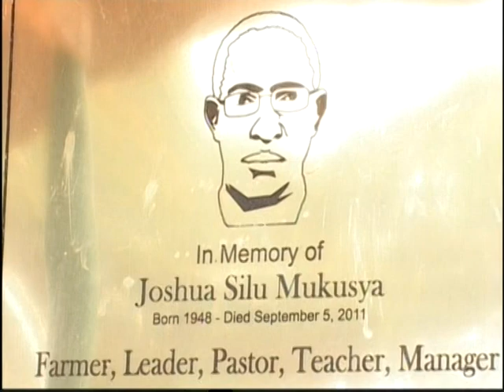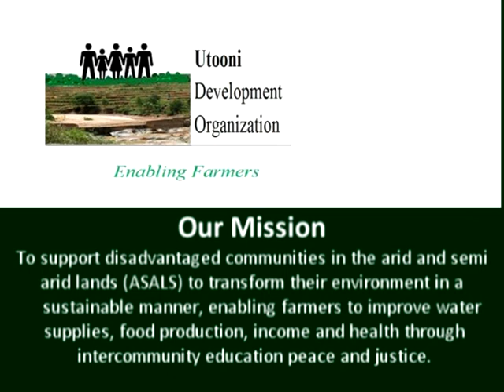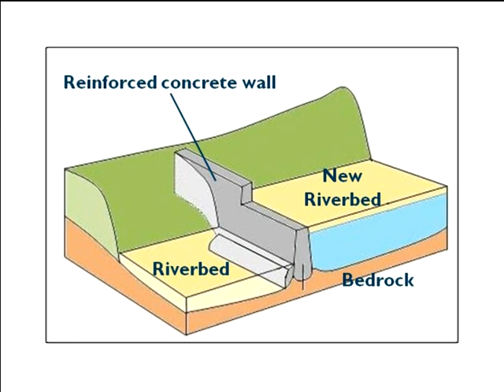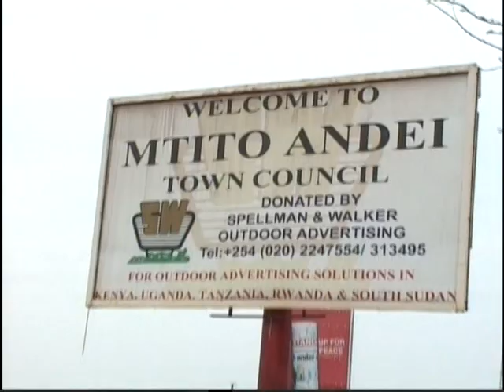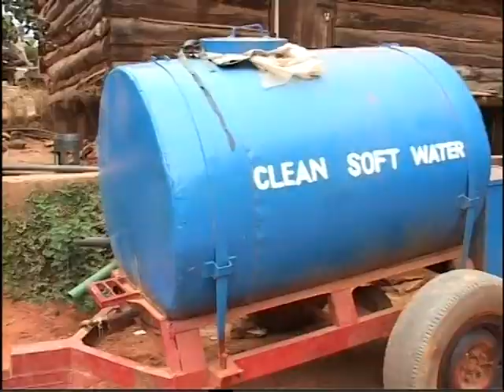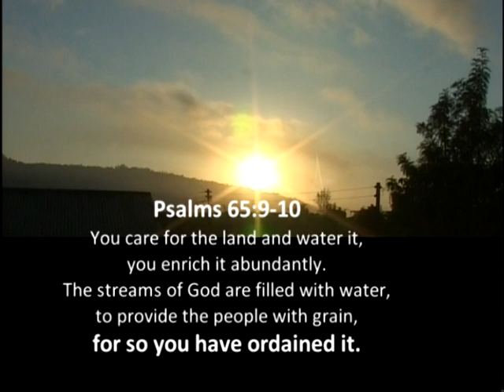Utooni Development Organization Give a Dam Documentary- Official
Utooni Development Organization